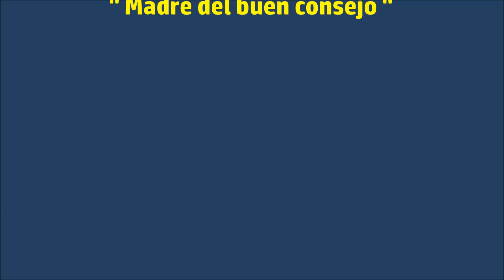EUCARISTÍA Y PROCESIÓN ROSARIO 2018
Un pequeño resumen en imágenes
7/10/2018